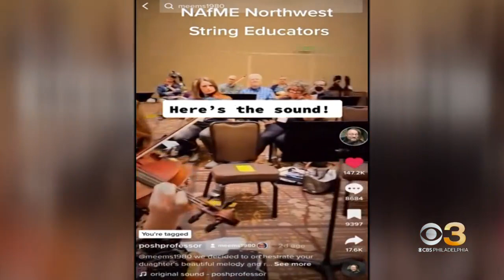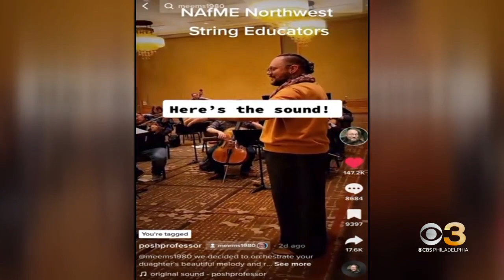10-year-old Chester County girl has music go viral on TikTok